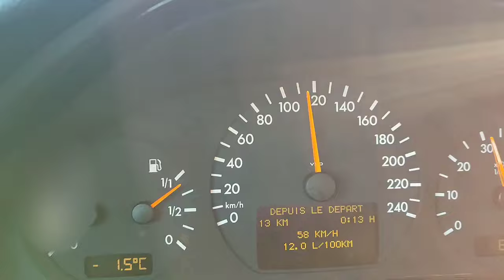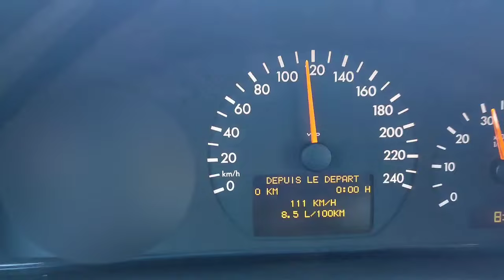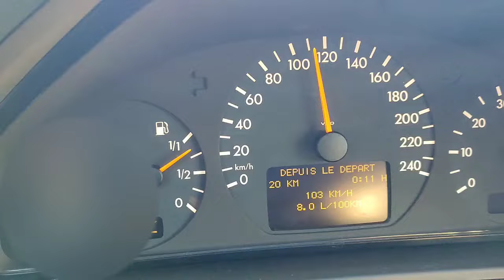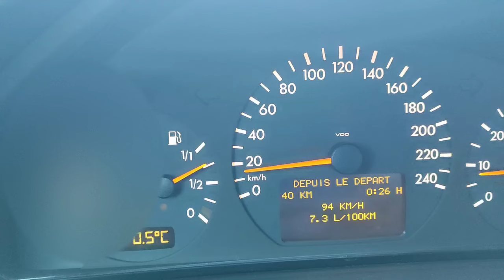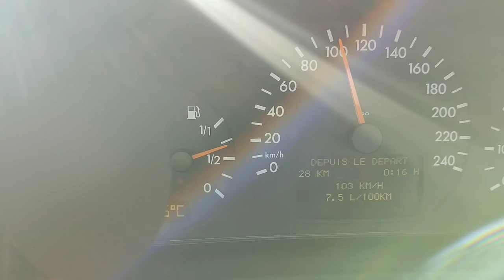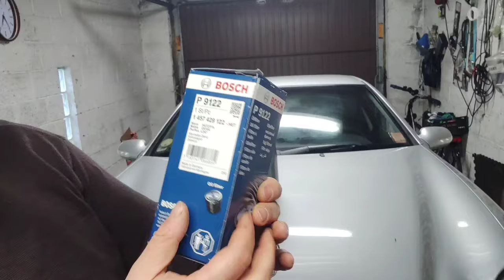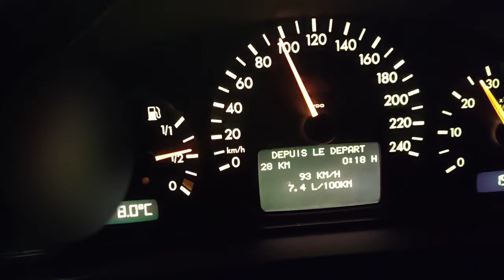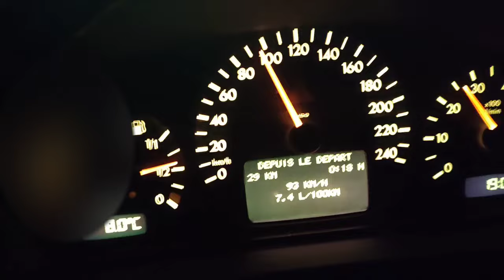Huile 10w40 au lieu de 5w30. Etude du comportement de la voiture et de la consommation en essence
Test réalisé sur une Mercedes CLK200, moteur essence 2.0i, 100kw, 136cv

⚠️⚙️ Attention !!! ⚙️⚠️

Veuillez noter que j'ai flouté volontairement la jauge de température sur le tableau de bord. En effet, la température du moteur indiquée était incorrecte. J'avais réalisé une intervention pour changer le LCD de l'odomètre (qui était pixelisé) et j'ai mal repositionné l'aiguille de la température lors du remontage. 🔧 Entre-temps, j'ai réalisé cette vidéo et je reçois des commentaires sur le fait que ma voiture a un problème de thermostat. Ce qui n'est pas le cas. Ce problème d'aiguille a été réglé quelque temps après. 🚗 Donc, l'affichage de température qui apparaît dans la vidéo ne reflète pas la réalité. 🌡️ La voiture a été testée et fonctionne à une température normale de +/- 90 degrés. Merci de votre compréhension. 💡